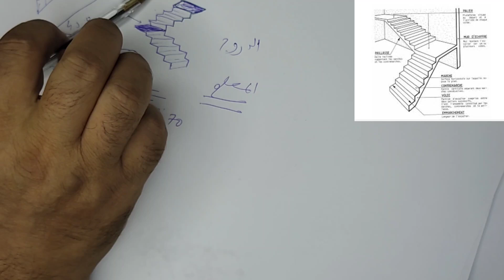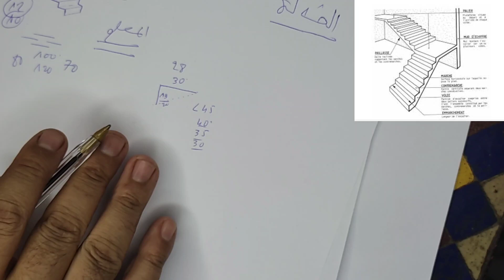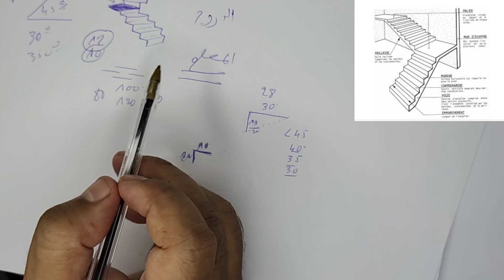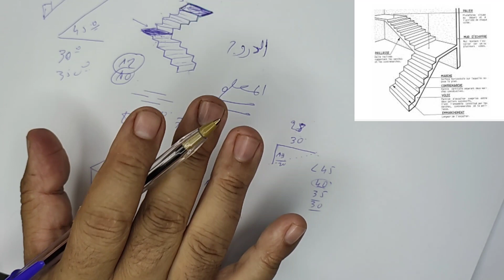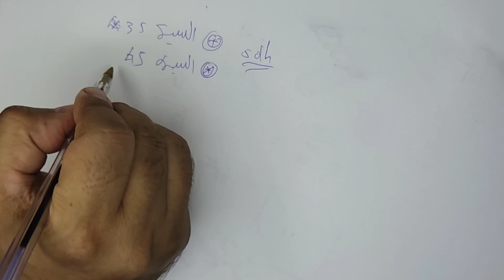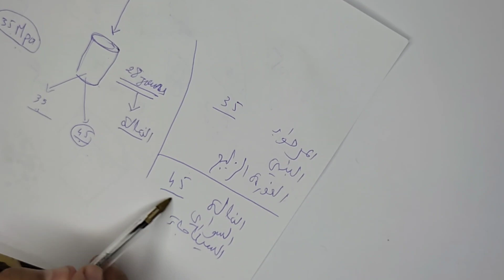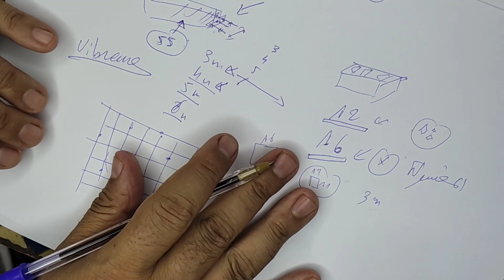(3) معلومات حول الدروج (درجة الميلان) الضالة (بوترين وردي سيمة كاياس) معلومات جد مهمة للجميع تحياتي